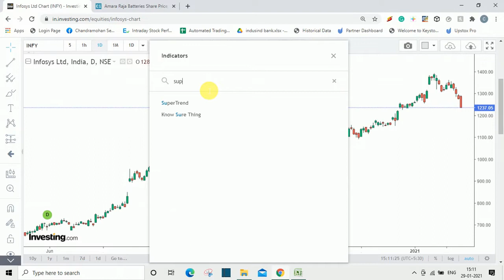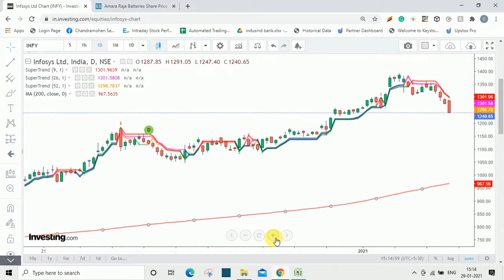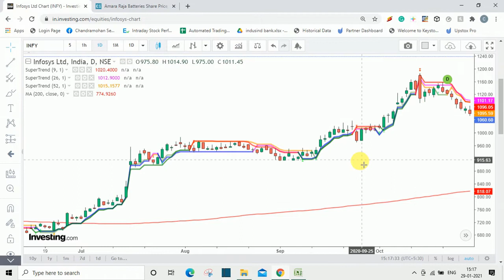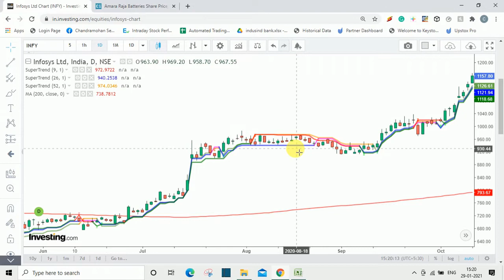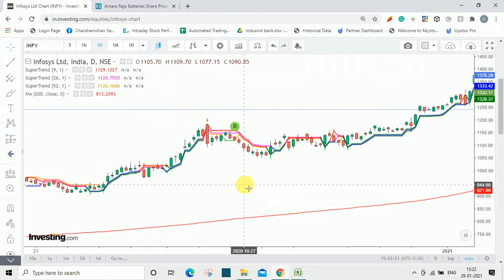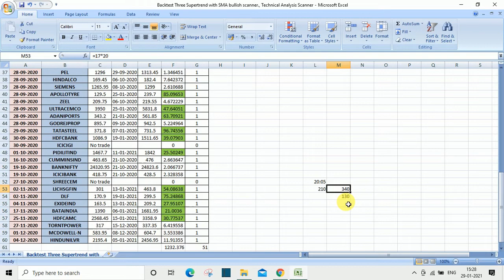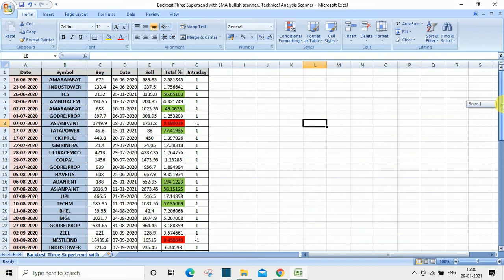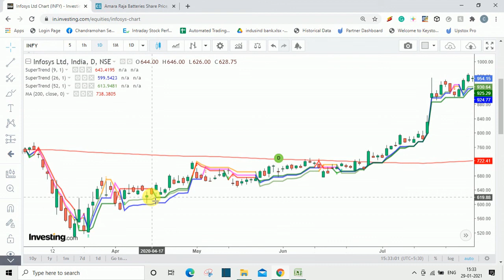Three Supertrend and one Simple moving average strategy for Intraday, Short term and Long Term.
In this video I will tell you about my Three Supertrend and one Simple moving average strategy for Intraday, Short term and Long Term and explain how to use it for buying. I have the back test of last 8 months.
Indicators used are
Supertrend ( 9,1 )
Supertrend ( 26,1 )
Supertrend ( 52,1 ) and
Simple moving average ( 200 ).
Buying condition is close price should be above all three Supertrend and also 200 SMA. Buy above the high of the candle where all three Supertrend are below the close and 200 SMA. Stoploss will be the low of the same candle.
Friends I have made a scanner for this strategy on Chartink platform. If any wants this scanner he has to open a Demat account in Upstox under me as I am a working Partner with Upstox. For opening Demat account the link is given below
Those who want scanner  please comment in comment box and open account with the link provided.